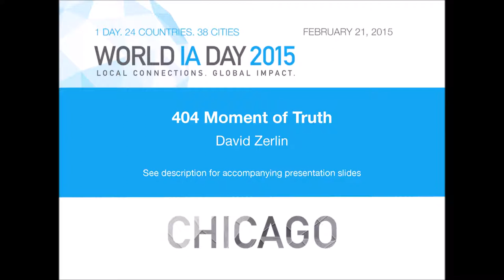404 Moment of Truth: Rethinking ibm.com’s 404 Error Page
Working with IBM, a team at VSA investigated ways to transform the ibm.com 404 page into a driver of engagement and revenue. Typical 404 pages are either generic and unhelpful, or amusing and unhelpful. VSA sought to establish a new standard for ibm.com by making the page more:

    Purposeful
    Usable
    Relevant
    Informative
    Uniquely IBM

Encountering a 404 page represents a “moment of truth” for users – and an opportunity to show commitment at a time when users are especially interested. Keen on exploiting this opportunity, the team researched existing 404 pages, traffic analytics, and best practices, then designed and road tested prototypes to arrive at a long-term approach and an initial launch version of the 404 page. David will share the story at this session.

The Information Architecture Institute (IAI) is a volunteer organization focused on empowering local communities to shape the global practice of information architecture.

Every February, we host World IA Day. A free event that takes place simultaneously in dozens of cities across the globe. World IA Day is about bringing people from different communities together around a common theme to further the global conversation about how we practice and teach information architecture.